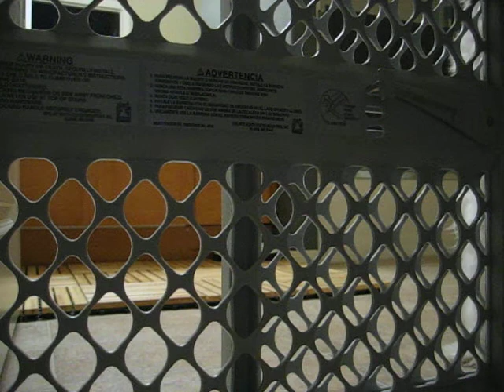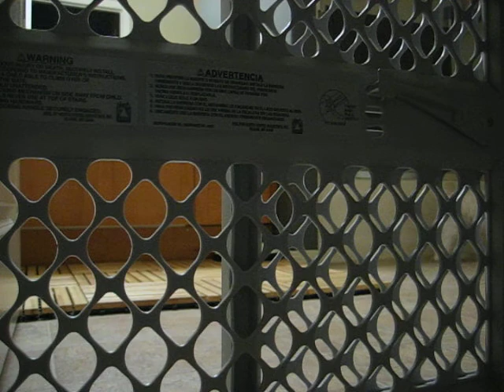HOME ALONE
5 min of pissed off dog after i leave the house